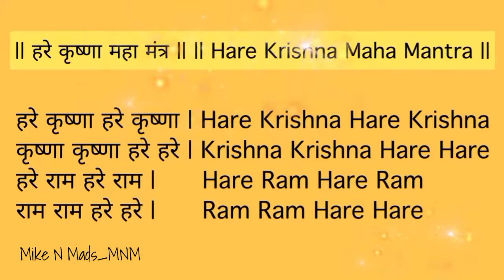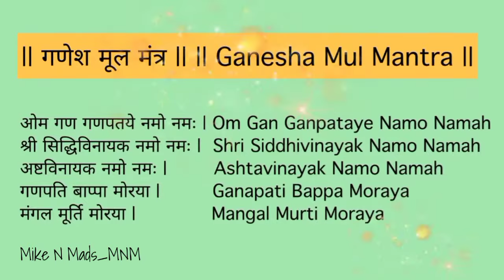Mantras For Kids With Lyrics For Daily Routine | 5 Easy Mantras For Kids | Early Childhood Learning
Hello Everyone !! Let's come and sing along easy Mantras !! Chanting Mantras is beneficial for all, however, it helps kids' a lot in Early Childhood Development. Benefits of chanting Mantras :
- Reduces Stress
- Calms Mind & Body
- Releases Positive Energy
- Decreases Anxiety
- Teaches Patience
- Increases Concentration
- Improves Focus & Stability

Happy Chanting !!

Till we meet again, we wish you all and your extended families, safe and healthy days ahead !! Take Care !!

Welcome to our Little World !! We will be happy to be a part of your life !!